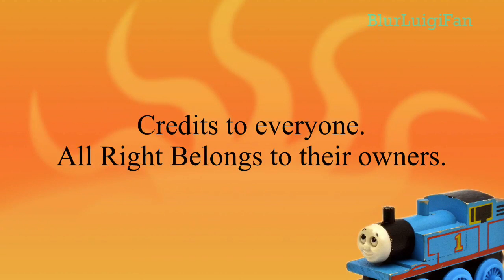Villains on the lose Ep1 - The Station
There’s a mistake in the video just ignore that.